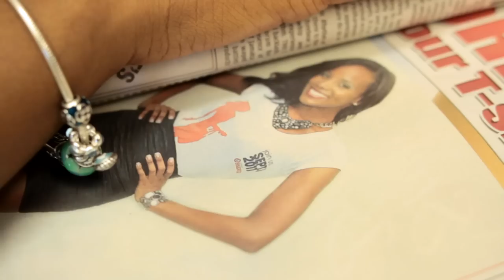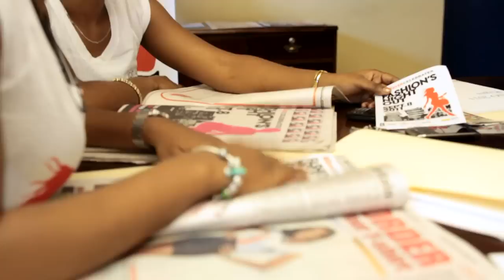VIVICA FOX SPLASH! FASHION'S NIGHT OUT JAMAICA EDITION